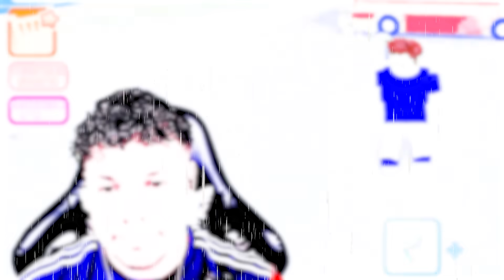LIMPEI a CASA MAIS SUJA do Roblox! (Wash Simulator)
Hoje, Marcelodrv e Dudaberud estão LIMPANDO TUDO no ROBLOX! Será que eles vão conseguir sobrevive? Assista para descobrir!